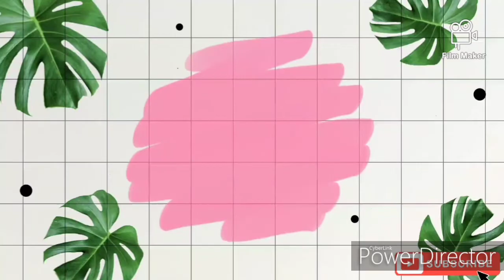Lechon manok (Ilocos recipe) mapapa WOW! Ka sa sarap..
Pls support me guyz..